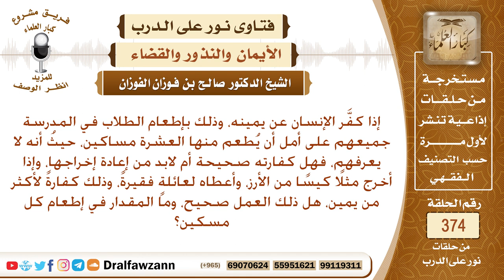إذا كفر الإنسان عن يمينه وأطعم طلاب المدرسة على أمل أن يطعم منها العشرة مساكين فهل كفارته صحيحة؟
نص السؤال: إذا كفَّر الإنسان عن يمينه، وذلك بإطعام الطلاب في المدرسة جميعهم على أمل أن يُطعم منها العشرة مساكين، حيثُ أنه لا يعرفهم، فهل كفارته صحيحة أم لابد من إعادة إخراجها، وإذا أخرج مثلًا كيسًا من الأرز، وأعطاه لعائلةٍ فقيرةً، وذلك كفارةً لأكثر من يمين، هل ذلك العمل صحيح، وما المقدار في إطعام كل مسكين؟
السيرة الذاتية :
للاشتراك في قناة الشيخ صالح الفوزان

رئيس الفريق
لمشروع كبار العلماء